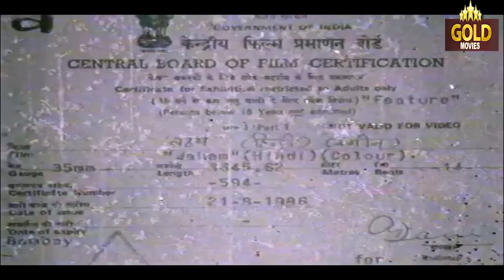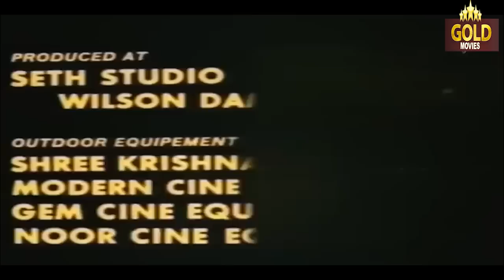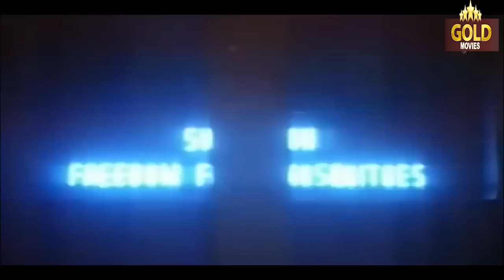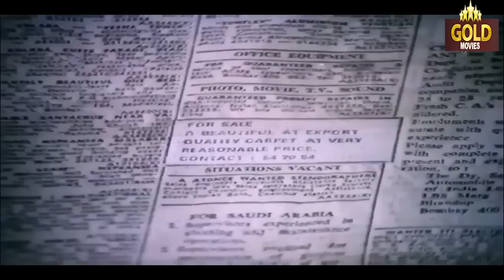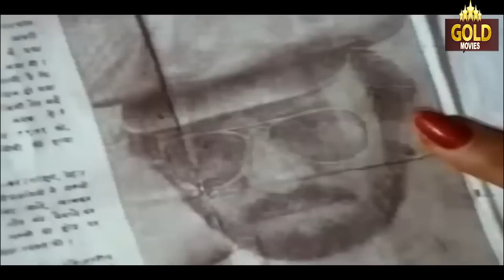WAHEM (1987) Superhit Bollywood Movie | वहम | Suresh Oberoi, Padma Khanna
Watch the 1987 Superhit Action Thriller Movie,
Starring Suresh Oberoi, Padma Khanna, Ravindra Mahajani & Sangeeta Naik.